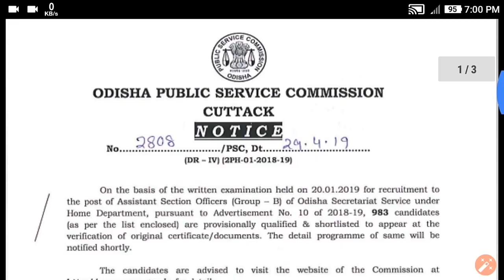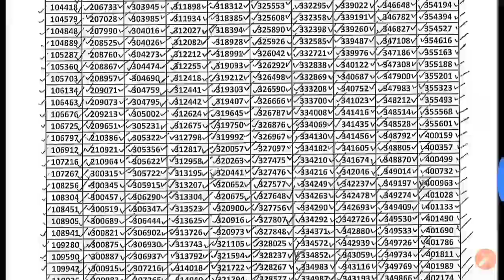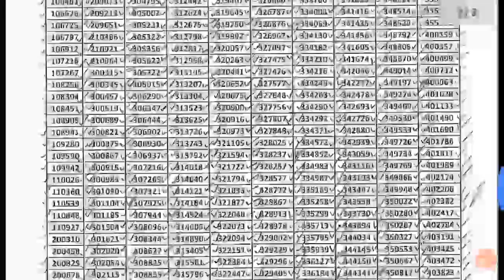ASO Result 2019 Published !! Odisha ASO Exam Result 2019 Published !! Assistant Section Officer 2019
1-RAILWAY Best Books -(Group D & NTPC)